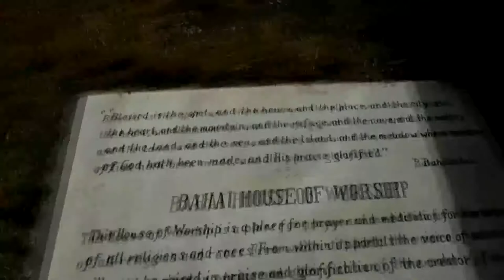New Delhi I El templo del Loto y el barrio accidentado de Paharganj I India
El templo del Loto y el barrio accidentado de Paharganj. La Casa de adoración Bahá'í en Delhi, India, popularmente conocida como templo del Loto, por su forma de flor. El edificio fue completado en 1986 y sirve de templo madre en el subcontinente Indio. Ha ganado numerosos premios arquitectónicos y ha sido tema de cientos de artículos de periódicos y revistas.

Paharganj significa literalmente barrio accidentado (en sentido geográfico). Es un barrio del centro de Nueva Delhi que se encuentra al oeste de la Estación de fecorril de Nueva Delhi. Hoy en día es conocido por la concentración de hoteles baratos, restaurantes conocidos como dhabas y una gran cantidad de tiendas frecuentadas tanto por la población local como por los turistas extranjeros, especialmente los que viajan con un presupuesto bajo. Recientemente ha alcanzado fama por los restaurantes de cocina internacional.